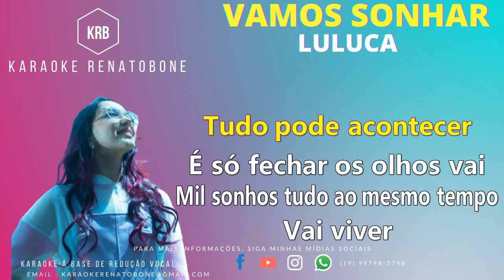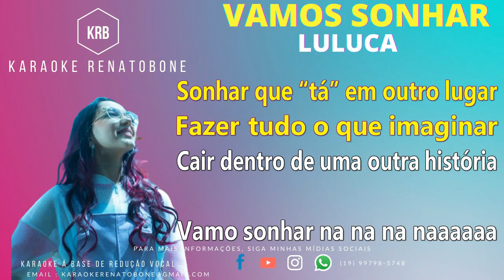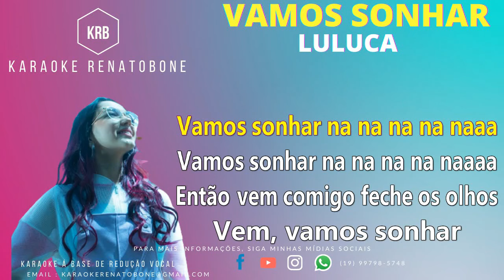VAMOS SONHAR - LULUCA - KARAOKE COMPLETO (audio aprimorado)